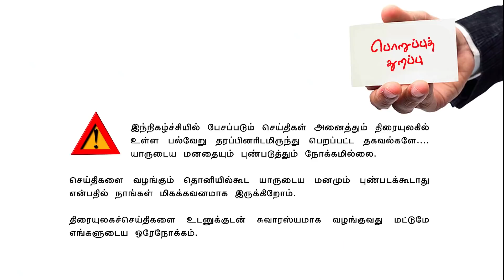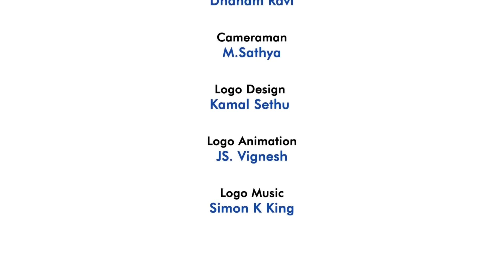Valai Pechu | விஜய்க்கு பின்னால் இப்படியொரு ரகசியமா? | 1504 | 13th Sep 2021